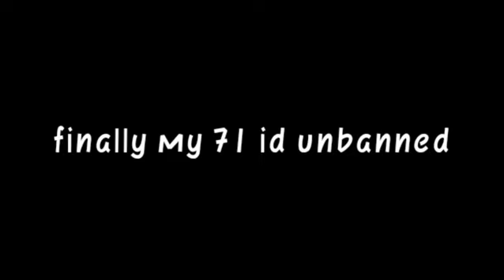my id un ban